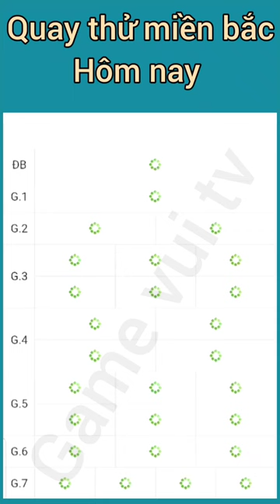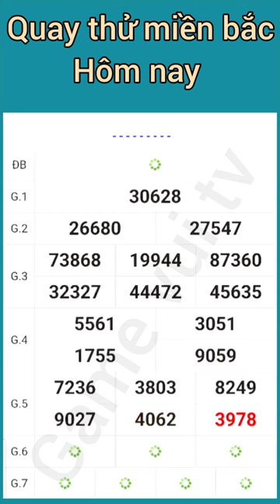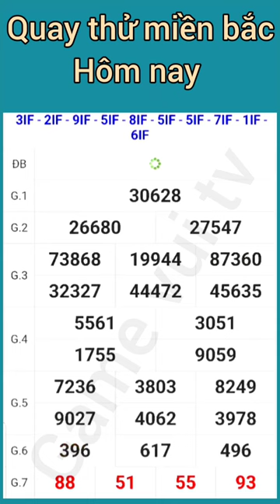Quay Thử Kết Quả Xổ Số Miền Bắc Hôm Nay Thứ 4 Ngày 24 /07 /2024